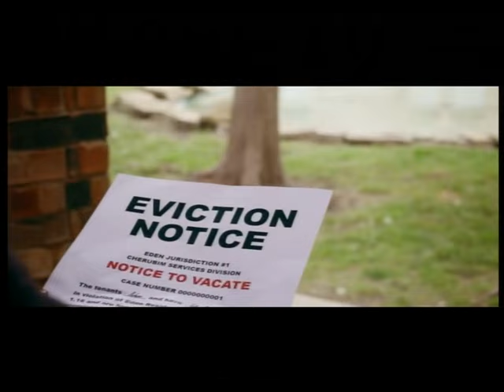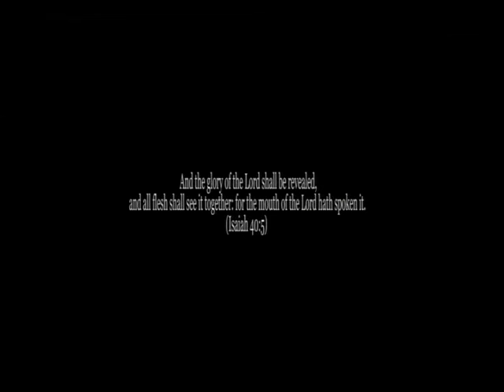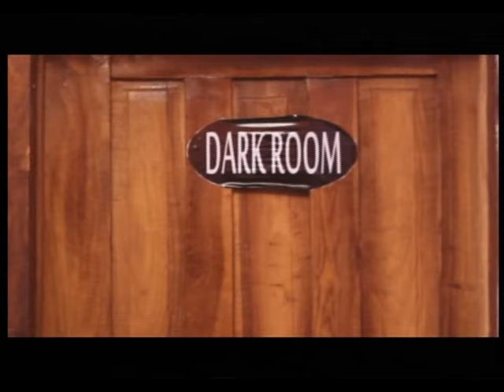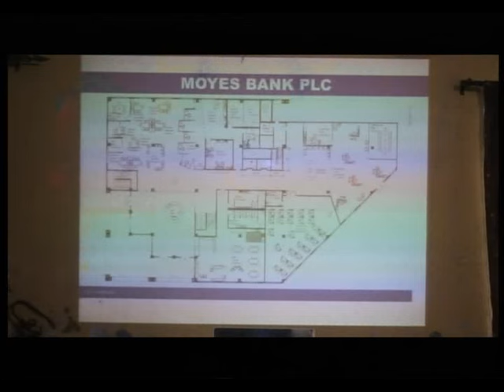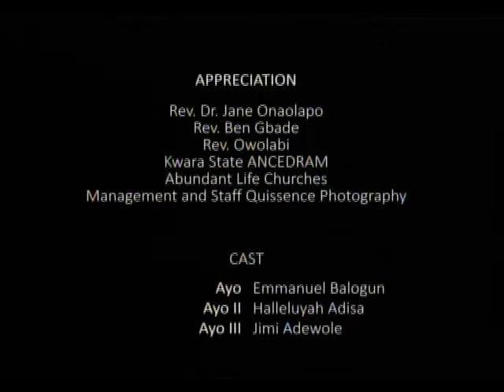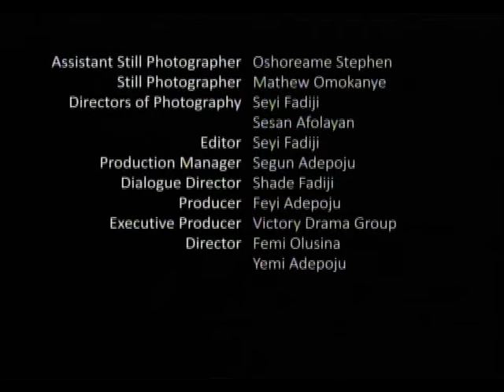Dark Room Christian Nigerian movie Vj Geoffrey Translated